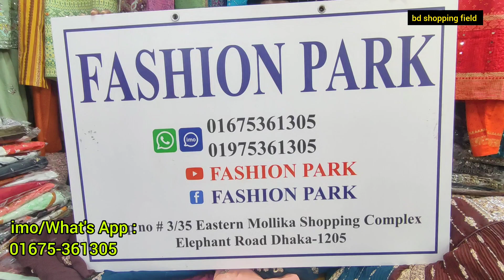Best Naira Cut Dress of Eid 2023/ঈদের সেরা নায়রা কাট ড্রেস কালেকশন